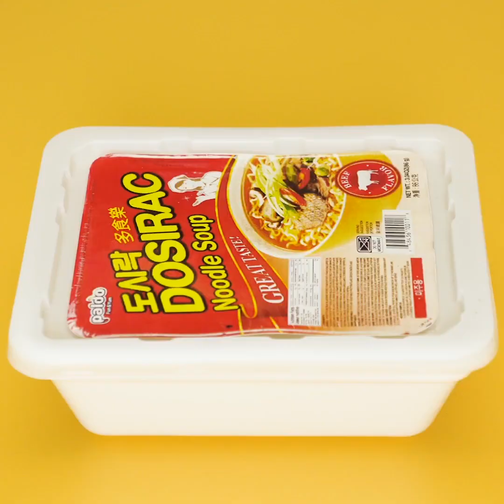31 SZALONYCH POMYSŁÓW NA FAJNIEJSZY TELEFON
Witajcie! Jesteście gotowi na nowe genialne pomysły dla waszego ukochanego telefonu? To świetnie! Bo mamy dla was mnóstwo fajnych gadżetów, dzięki którym ozdobicie swojego smartfona i sprawicie, że będzie jeszcze fajniejszym urządzeniem! Zaczniemy od superprzydatnego uchwytu na telefon do zawieszenia na szyję, dzięki któremu będziecie go mieli zawsze pod ręką! Dodatkowo zabezpieczy wasze urządzenie przed upadkiem i ewentualną kradzieżą.

Kolejny niesamowity i przydatny pomysł to doklejenie spinacza do bielizny do telefonu. Ten patent rozwiąże problem braku kieszeni na telefon w spodniach czy koszuli! Teraz przejdźmy do własnoręcznie robionych etui na smartfona. Mamy same urocze i oryginalne pomysły. Pokażemy wam, jak zrobić przesłodkie etui z pluszową tęczą. Możecie nawet dokleić do niego oczy, żeby wyglądało jeszcze fajniej. Zobaczycie też genialny sposób na stworzenie galaktyki na etui. Będziecie do tego potrzebować tylko lakierów do paznokci!

CZAS:

1:26 – Uchwyt na telefon na szyję
3:10 – Spinacz do telefonu do przyczepienia do spodni
4:47 – Pluszowe tęczowe etui
7:23 – Ozdobna galaktyka z lakierów do paznokci
9:00 – Etui z zaczepami na słuchawki